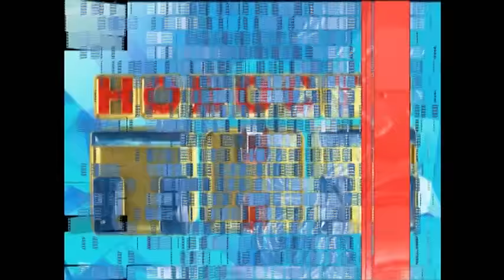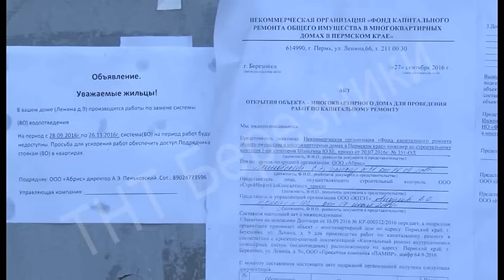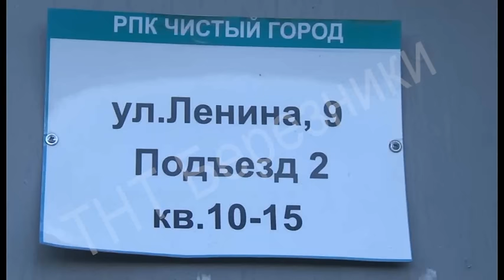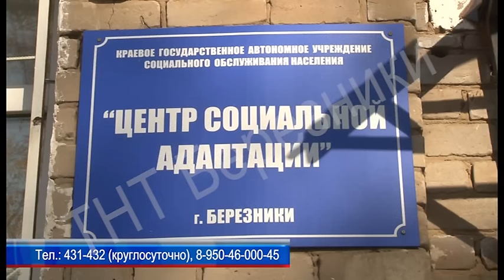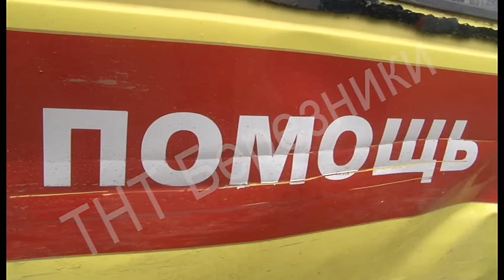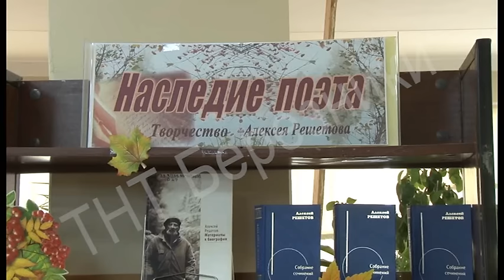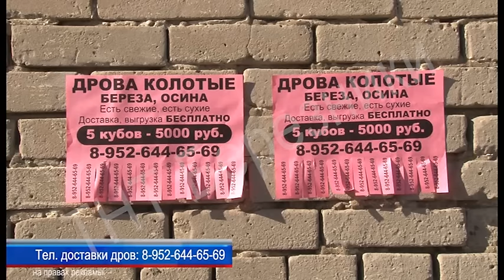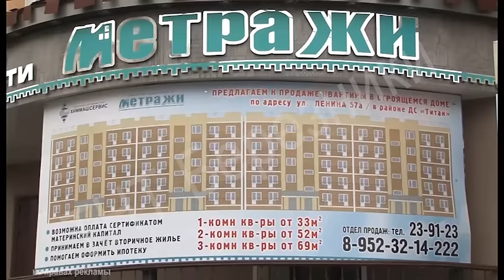1091 выпуск Новости ТНТ Березники 30 сентября 2016